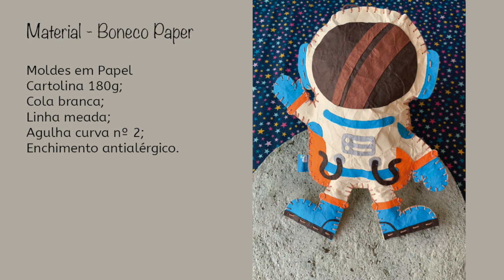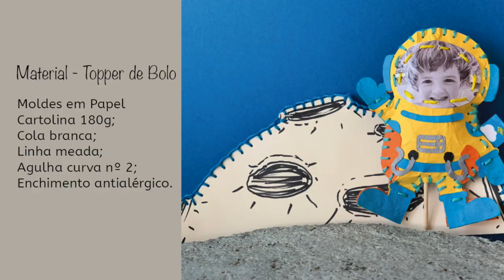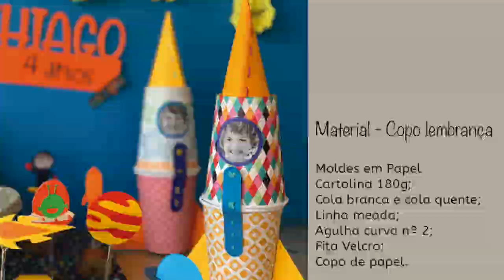Aprenda a fazer uma Festa do Astronauta - Tema Espaço -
Bom dia Criativas, e bem vindas ao Canal Ateliê Azul Céu Crumpled Paper, sou Andrea Tomotani, designer a mais de 20 anos e estou aqui para ensinar você a fazer a técnica Crumpled Paper.
Acesse o link da nossa Comunidade e tenha todo o material de apoio: como os moldes e tutoriais.

Lá vc poderá tirar dúvidas comigo e interagir com outros membros, e ainda poderá entrar no canal exclusivo da comunidade no Face para postar fotos e compartilhar idéias e até requisitar aulas especiais.

Toda semana você encontra vídeos com peças simples e avançada disponibilizadas por 3 dias gratuitos.

Bora começar a aula de hoje?